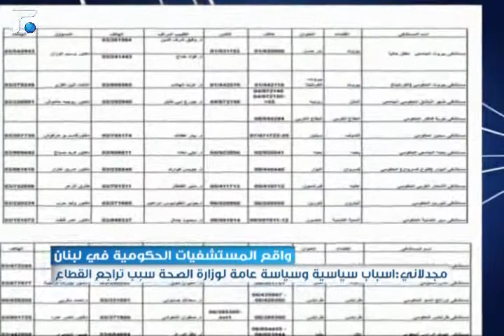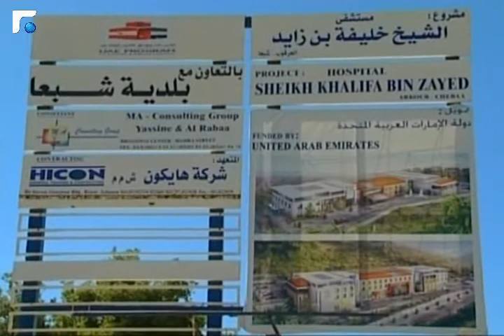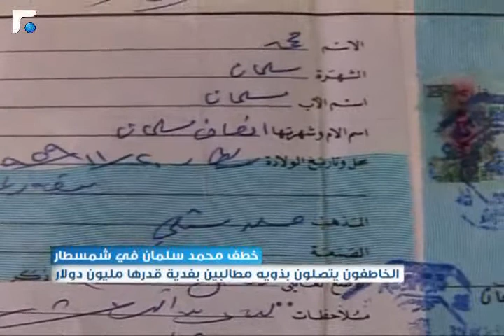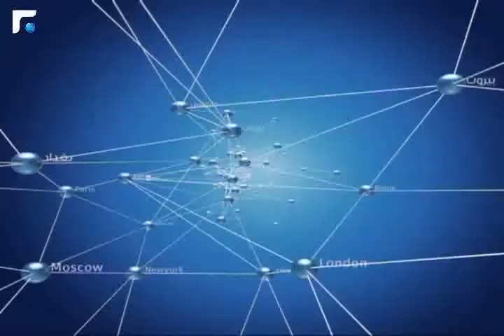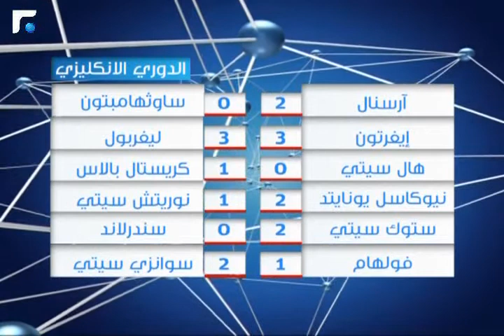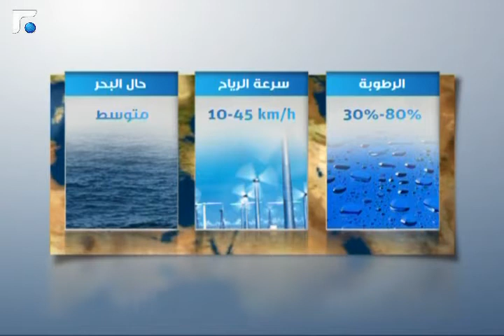النشرة المسائية 23/11/2013